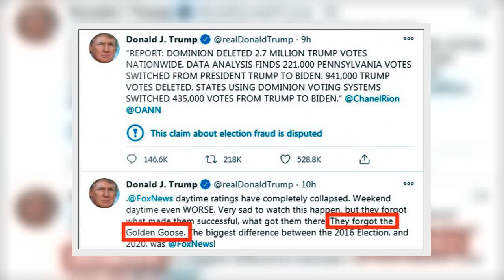✅ 經過上周大選激烈的開票，川普總統累積許多對保守派媒體福斯新聞網(Fox News)的不滿，12日不僅在推特(Twitte...